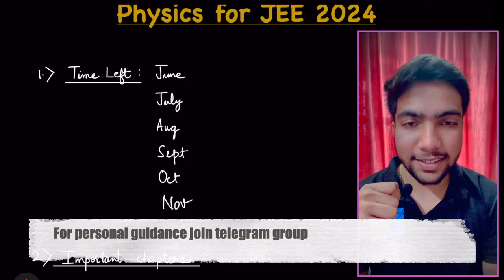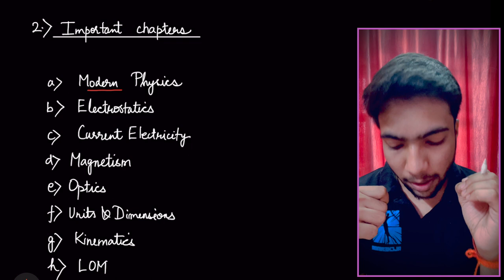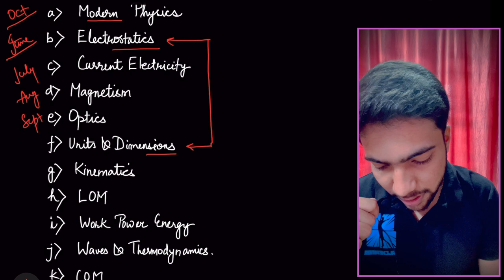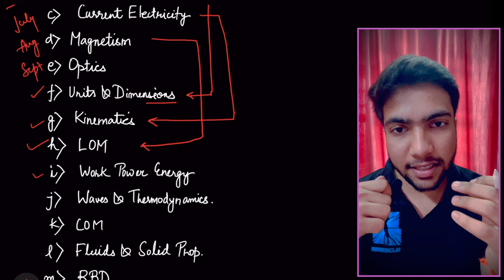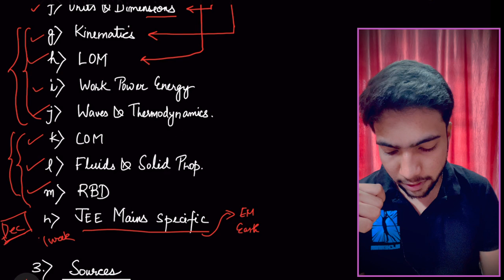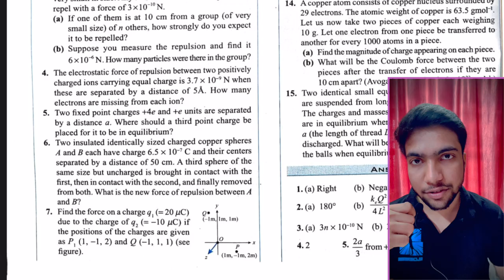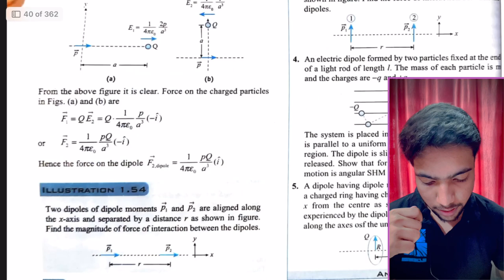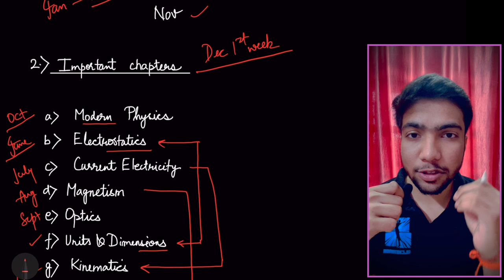Best way to Master Physics for JEE 2024 || Using Cengage LIVE || MAYANK ANAND IITG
Best way to Master Physics for JEE 2024

0:00 Intro
0:20 Time Left
1:10 Important Chapters
5:20 Sources
6:05 How to study Cengage
7:49 Outro
And for personal guidance you may join

Chapterwise pyqs for JEE Mains and Advanced
Cengage coordinate geometry
Cengage trigonometry
Cengage algebra
Cengage calculus
Cengage vectors and 3D

Cengage Mechanics 1
Cengage Mechanics 2
Cengage Waves and Thermodynamics
Cengage Electrostatics and current
Cengage Magnetism and EMI
Cengage Modern Physics and Optics

Physical chemistry by N Avasthi
Organic Chemistry by M.S Chouhan